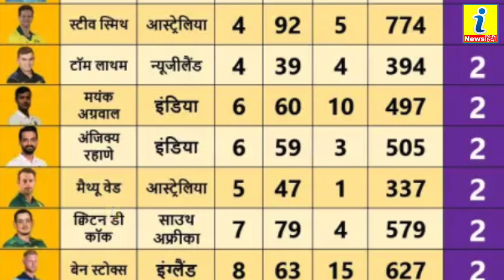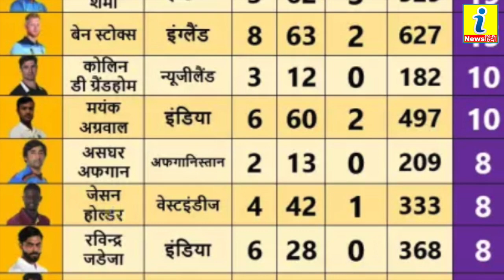2019 मे टेस्ट मे सबसे ज्यादा रन, छक्के और शतक लगाने वाले बल्लेबाज, रोहित है इस स्थान पर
2019 मे टेस्ट मे सबसे ज्यादा रन, छक्के और शतक लगाने वाले बल्लेबाज, रोहित है इस स्थान पर